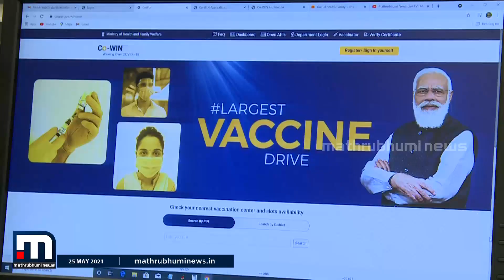വാക്‌സിനേഷന്‍; മുന്‍ഗണന ആര്‍ക്കെല്ലാം? | Mathrubhumi News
18നും 45നുമിടയില്‍ പ്രായമുള്ളവരുടെ വാക്‌സിനേഷനില്‍ 11 വിഭാഗങ്ങള്‍ക്ക് കൂടി മുന്‍ഗണന നല്‍കി.
വിദേശത്ത് പഠിക്കാനും ജോലിയ്ക്കായി പോകുന്നവര്‍ക്കും വാക്‌സിനേഷന് മുന്‍ഗണന നല്‍കും.
പുതിയ മുന്‍ഗണനാവിഭാഗത്തില്‍ ആരൊക്കെയെന്ന് നോക്കാം.

Happy viewing!